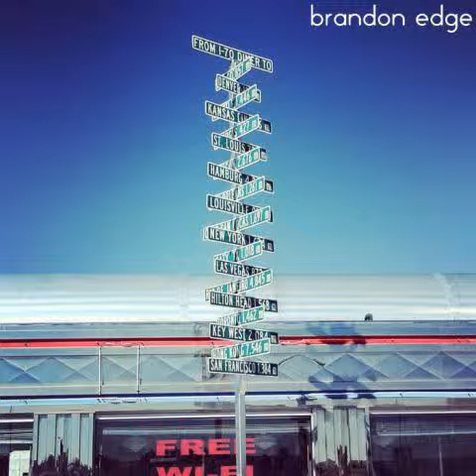Brandon Edge - Silent W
Take Any Road You Want [2005] - Track 18 - "Silent W"
2. "brandonedge" [misc & official vids]